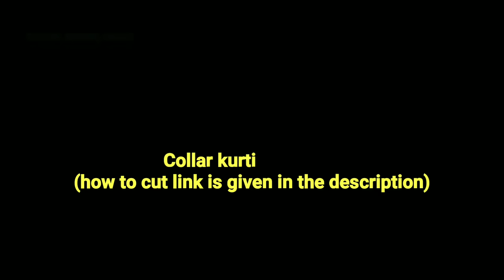Collar Kurti Neck Design With V Placket || Easy cutting and stitching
NAMASTE,
                      Aaj mein aapke saath bahut hi easy round collar neck design with v placket share ker rahi hu.iss collar neck design ko banana bahut hi aassaan hai .beginners bhi mere iss video ke steps follow karke ye neck design aassaani se bana sakte hai.aapko mera ye round collar neck design pasand aaye to please like aur comment jarur kare,

1.COLLAR NECK DESIGN
2.EASY CUTTING AND STITCHING OF COLLAR NECK
3.ROUND COLLAR NECK WITH V PLACKET
4.EASY CUTTING AND STITCHING OF ROUND COLLAR NECK
5.ROUND COLLAR NECK DESIGNS
6.HOW  TO CUT ROUND COLLAR NECK
7.HOW TO MAKE V PLACKET
8.V PLACKET NECK DESIGN
9.COLLAR NECK WITH V PLACKET
10.BEAUTIFUL NECK DESIGN